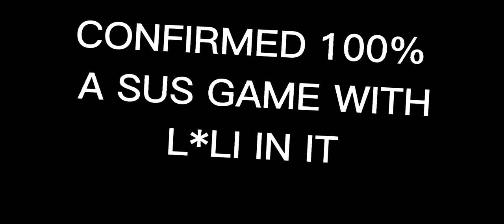MY FRIEND SAID THIS GAME KOOL